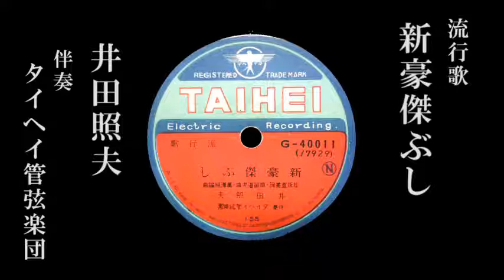流行歌 新豪傑ぶし(井田照夫)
伴奏 タイヘイ管弦楽団
作詞 松坂直美　作曲 草笛道夫　編曲 万沢恒
G-40011(mat 17929)
1940(昭和15)年6月新譜
タイヘイレコード(大日本蓄音器)

西南戦争後に流行した田原坂(豪傑節)をアレンジしたもの。